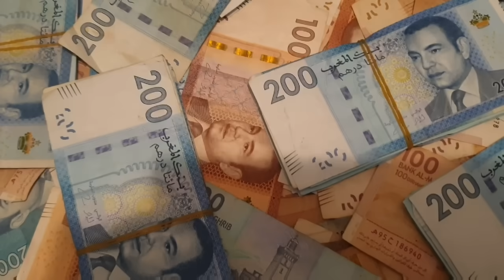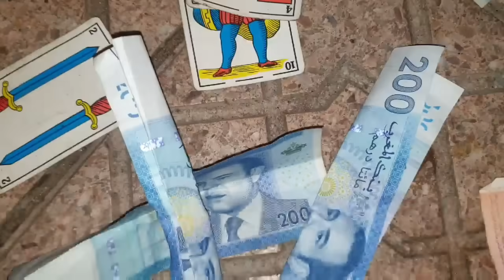فيلم قصير : ولاد الخيرية "الجزء التاني"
قل النبي ﷺ (البخيل من ذكرتُ عنده فلم يصلِّ عليَّ)
( الحمد لله على كل حال )

This all my right ✅

This content is exclusively my thoughts and there are all legal documents that prove ownership.  Any report is deceptive and I do not allow my content to be stolen.